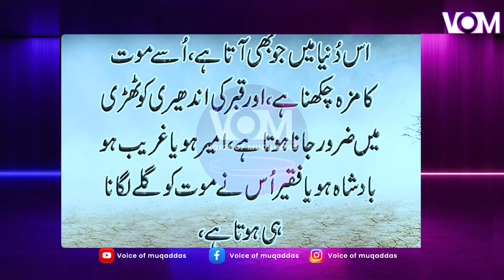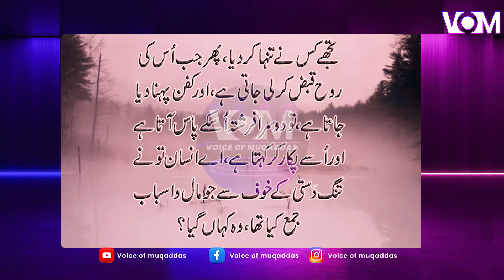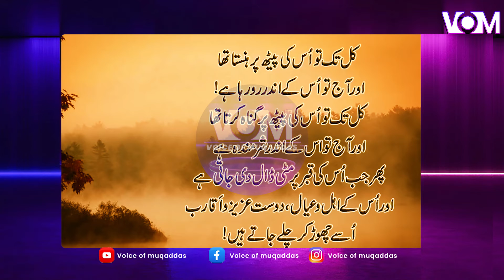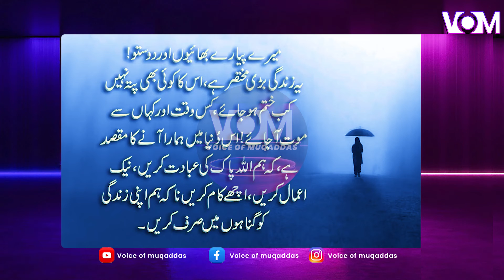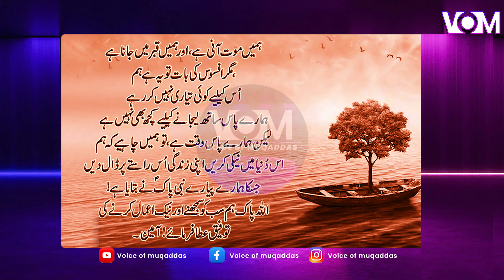Maut Ke Waqt 5 Farishtay Aa Kar Kiya Kehte Hain?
VOM ( Voice of Muqaddas ) is a digital broadcasting platform that offers a variety of content, to its audience not only in Pakistan but across the globe. The VOM under its umbrella brings you different genres of programming includes, General Entertainment, Infotainment, News, .

Our aim is simple – to enrich people’s lives with programs and services that inform, educate and entertain by being the most creative organization of the digital world.